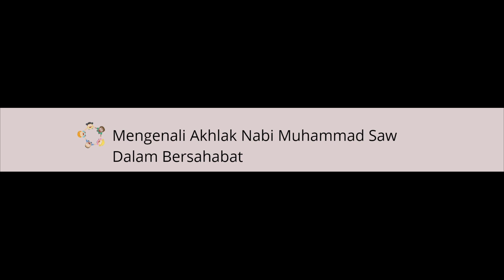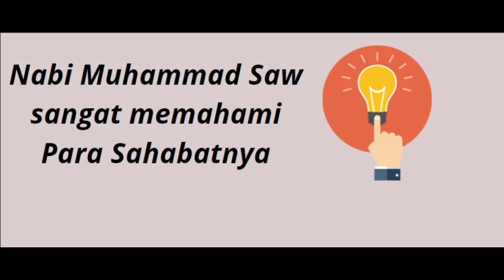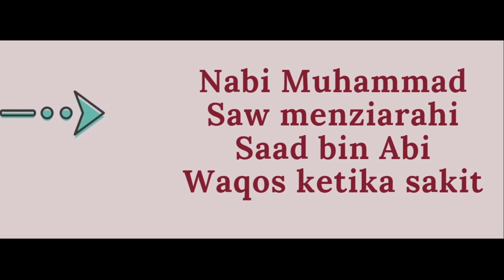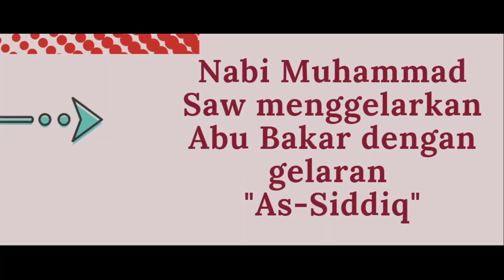Pendidikan Islam Tahun 2||Nabi Muhammad Saw Sahabat Sejati||Part 2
Peralatan yang Dipakai Untuk Video :
Kamera : Panasonic DMC-FZ100 & Poco X3 NFC
Mikrofon : Boya PM 700/Boya BY MM1
Webcam : Logitech Brio 4k & Logitech 922 PRO
Lighting : Onsmo Lighting Panel / Nanlite Litolite 5c